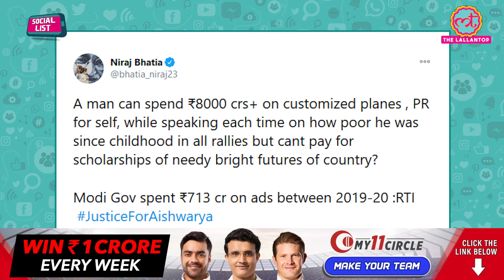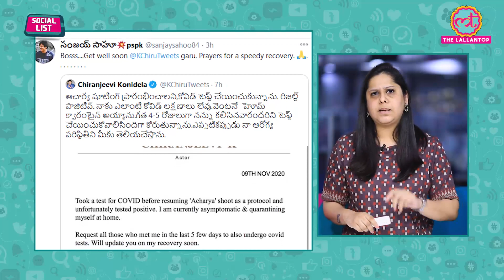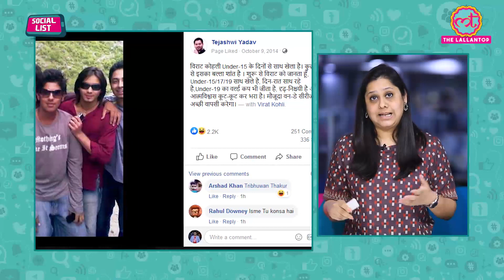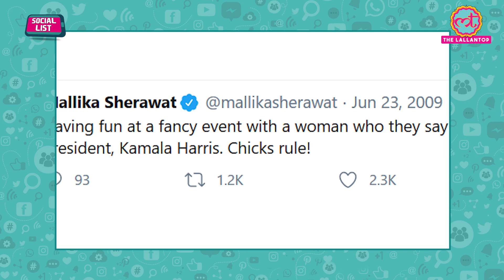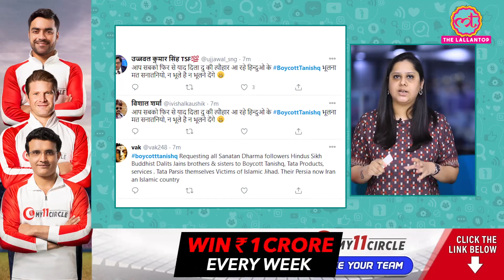Tanishq Ad पर फिर बवाल, Bihar Results के पहले Tejashwi Yadav- Virat की Old Photo Viral | Social List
In this episode of Social List, Prateeksha Pandey talks about the Tanishq ad boycott. Tanishq has taken down yet another ad after Twitter outrage. Tanishq, in a Diwali-special advertisement, got actors Neena Gupta, Nimrat Kaur, Sayani Guta, and Alaya F together to speak about the festival of lights. Except, actor Sayani Gupta's message of urging people to celebrate a cracker-free Diwali doesn't seem to have gone down too well with a section of Twitter users. The death of LSR student Aishwarya Reddy has led to outrage against the college administration and the government after her family alleged that she was asked to vacate her hostel and 'denied' scholarship. In a note written in Telugu, Aishwarya Reddy wrote she “can't live without studying.” The Kolkata Police on Monday registered a case against Delhi-based academic and rights activist Madhu Purnima Kishwar for tweeting a video of an Islamic rally in Bangladesh and claiming that it took place in Kolkata.